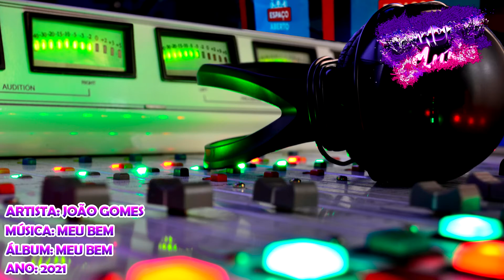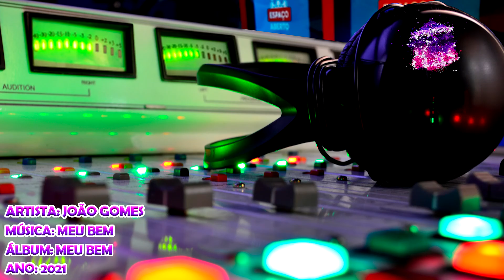João Gomes - Meu Bem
Artista: João Gomes
Álbum: Meu Bem
Ano: 2021